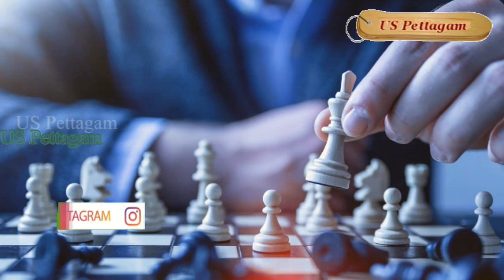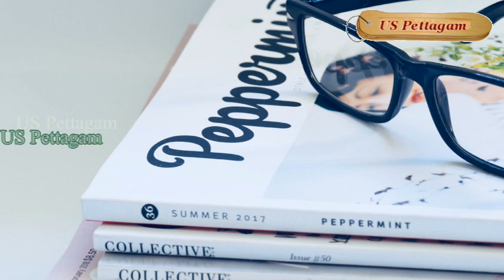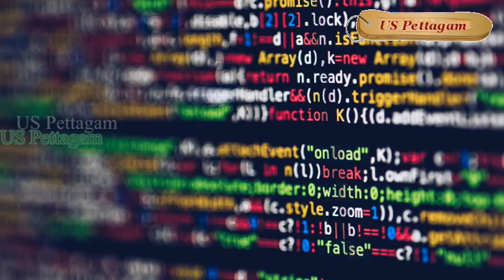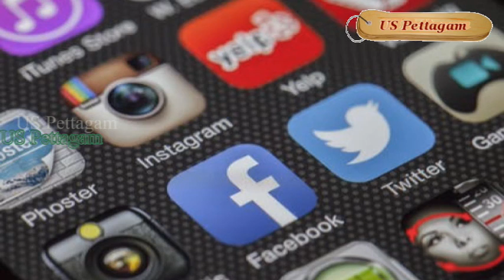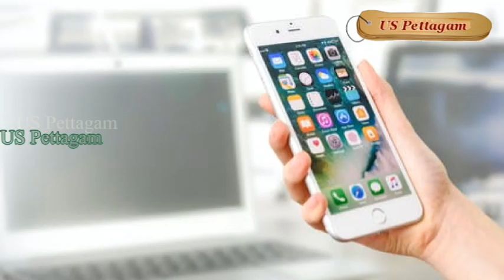சிறிய ஆரம்பம் பெரிய வெற்றி | US Pettagam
Hi,
This is a motivational video which tells the life of Paytm CEO in five minutes who has attained a remarkable position by his sheer hardwork and patience.